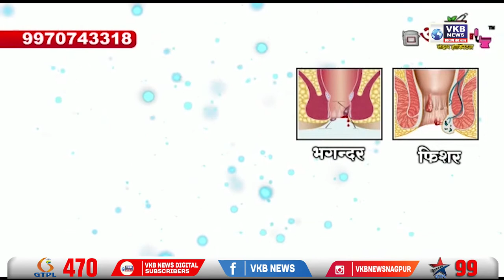ग्रामपंचायतीत पंतप्रधान आवास योजनेअंतर्गत घरकुल वाटपात दुजाभाव